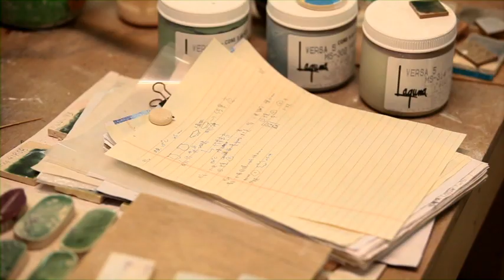楊文霓 臺北陶藝獎第7屆 成就獎 3分鐘精華